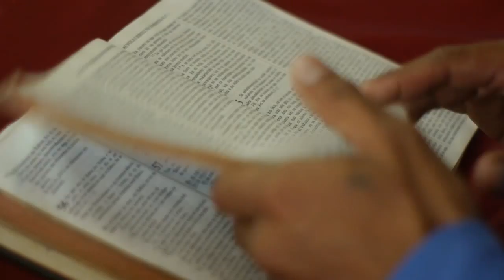4FJ Champion - Pastor Epeli Saukuru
The 4FJ campaign is a movement to protect our way of life in Fiji. Protecting Groupers locally known as Kawakawa and Donu during spawning period is not about fish but protecting our way of life. To get the message home Pastor Epeli Saukuru explains about our biblical role.